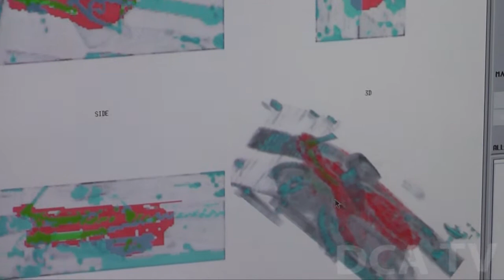Presidente inaugura sistemas de control en terminal aérea La Aurora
El presidente Otto Pérez Molina inaugura los trabajos de ampliación de bandas transportadoras de equipaje en el Aeropuerto Internacional La Aurora, el cual contará también con más recursos para el control de los objetos que transporten los viajeros.